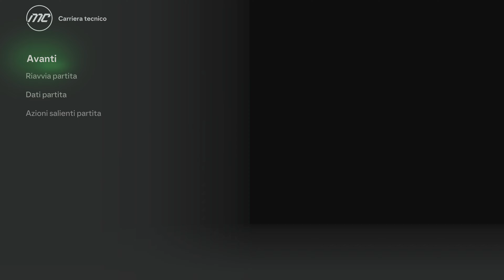FC24 carriera allenatore ross zappia 10 ep